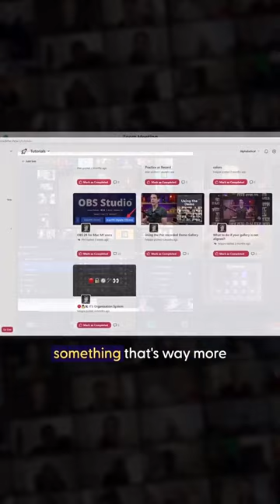This week we started the 5th Cohort of Inside The Show and I’ve gotta say: this is the busiest coho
This week we started the 5th Cohort of Inside The Show and I’ve gotta say: this is the busiest cohort ever!!

I’m super pumped to see people from all over the world in so many different timezones!

For all new members, this is what you can expect: no matter if you are joining the live sessions or following the replays, you are going to have the most interactive and engaging virtual audience experiences in the world and I promise you’ll be surprised with the level you are going to arrive just in the first few weeks.

Excited to start this journey with you all 😁